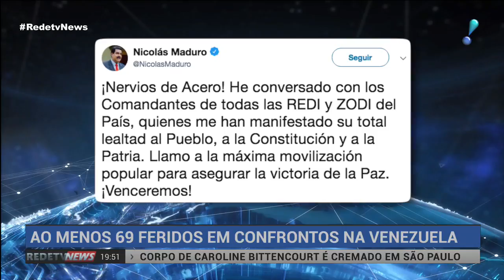Ao menos 69 ficam feridos em confrontos na Venezuela após anúncio de Guaidó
A Venezuela vive, nesta terça-feira (30), um dia de caos. Durante toda o dia, manifestantes e militares que apoiam o líder da oposição Juan Guaidó entraram em confronto com forças leais ao governo.  Ao menos 69 pessoas ficaram feridas. O conflito começou ainda no começo da manhã, quando Guaidó anunciou o apoio das Forças Armadas para tirar Nicolás Maduro da Presidência.